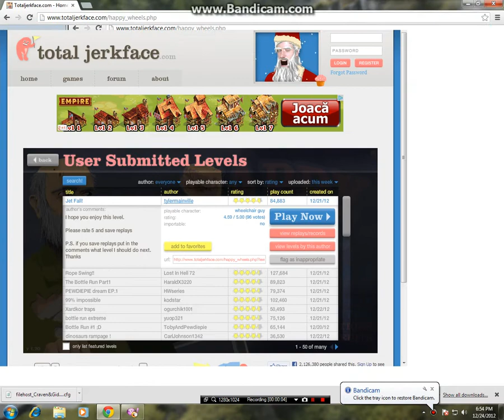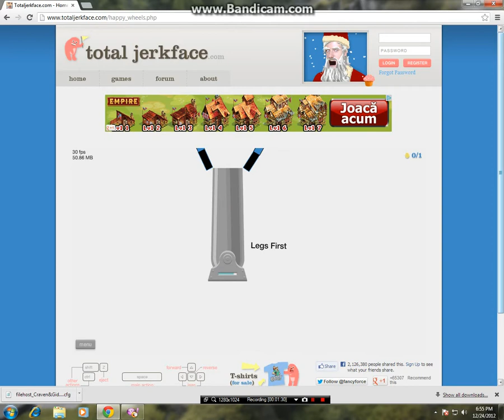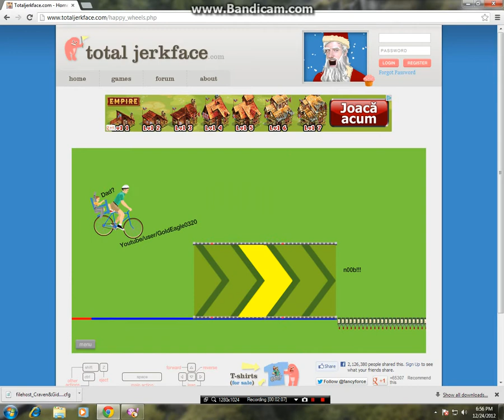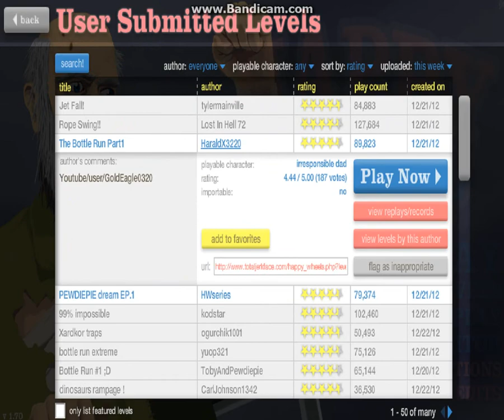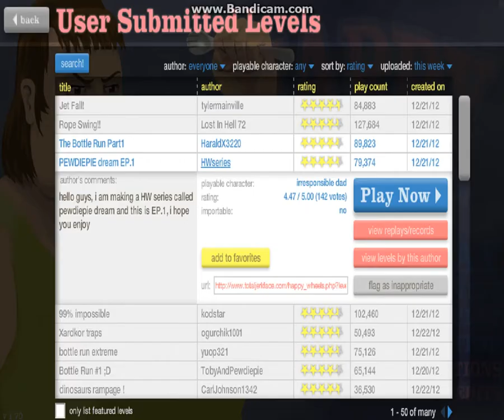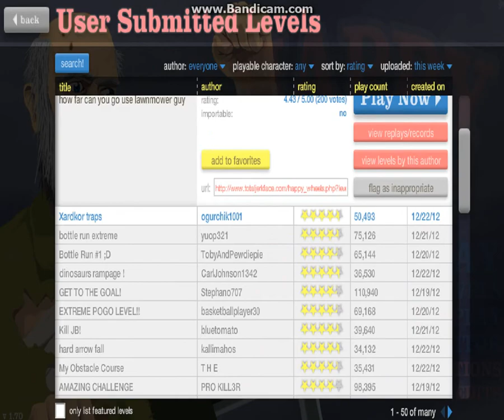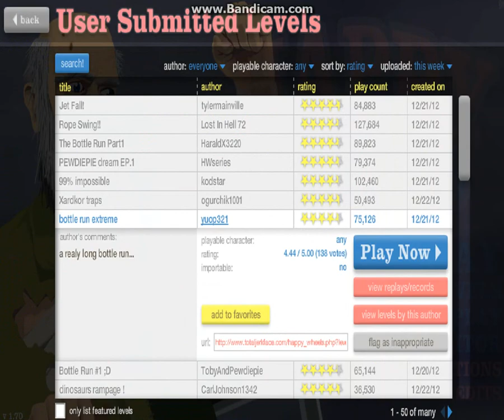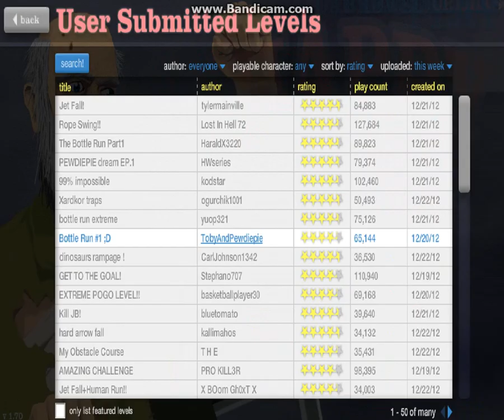HappyWheels cu $nN!P3R ;X EP 5